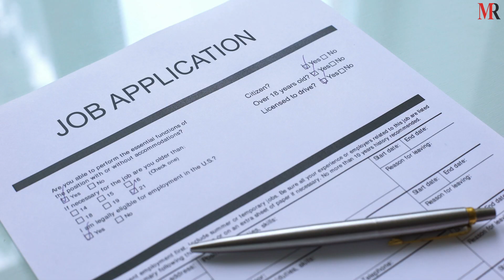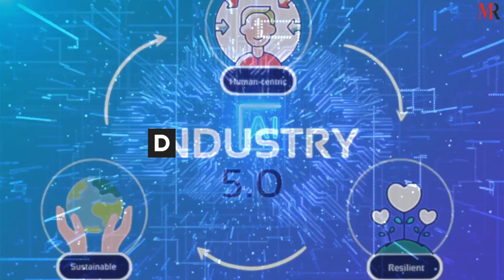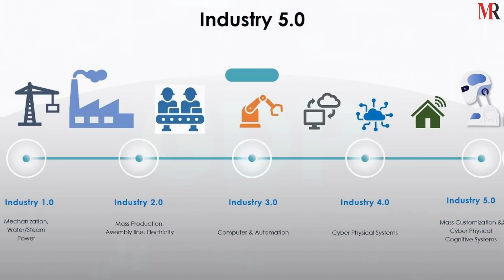How Industry 5.0 is Redefining the Possibilities of Technology | Mirror Review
It's all about humans and smart machines teaming up to do amazing things. Customized products, eco-friendly tech, and super creative collaborations are the stars here. Join us to explore how Industry 5.0 is shaping a cooler future for all of us. 🚀

Mirror Review:
Established in 2017, Mirror Review is an ace digital platform renowned for unveiling the best business stories around the world. Over the years, it has covered numerous inspiring stories of successful companies and leaders across different industries. With a strong online presence, Mirror Review has helped the featured companies to effectively market their services and solutions and reach a wider client base.